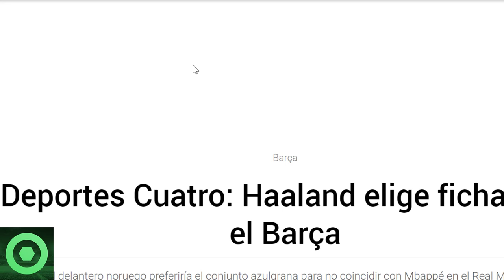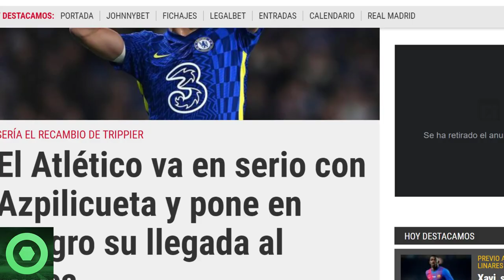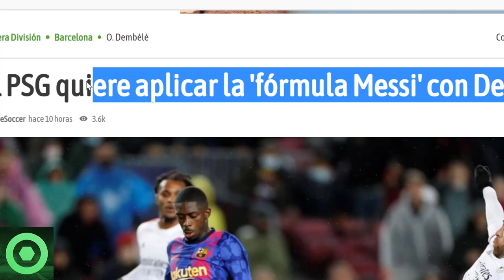🔴LAPORTA PASA a la ACCIÓN con HAALAND 🔴ESTRATEGIA del PSG con DEMBELÉ 🔴MALA NOTÍCIA de AZPILICUETA 🟥